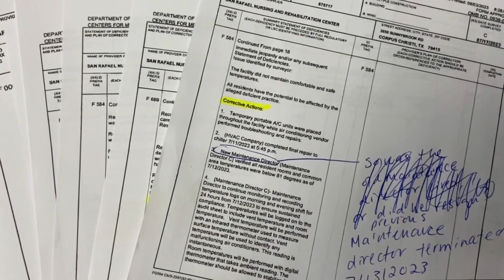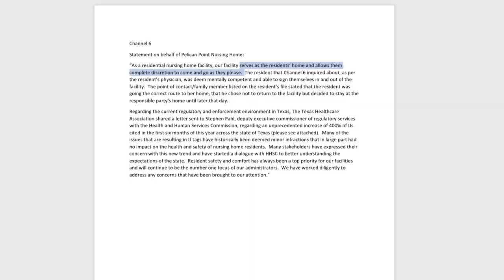State releases reports on Pelican Pointe Nursing Facility